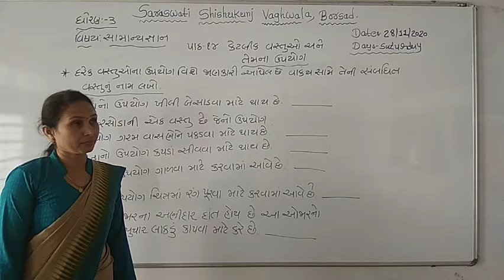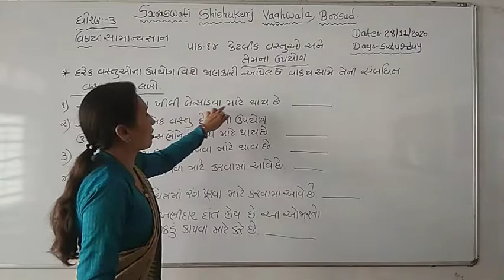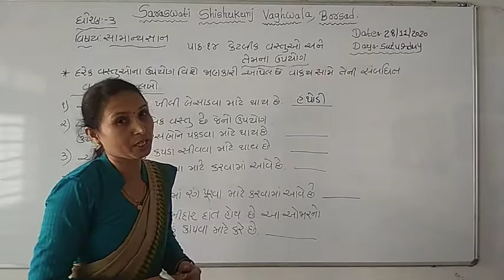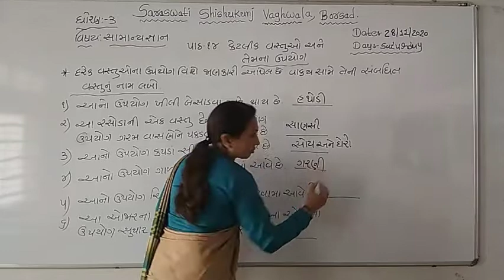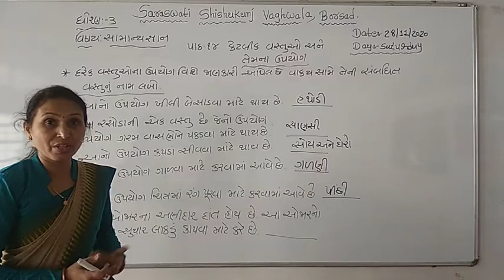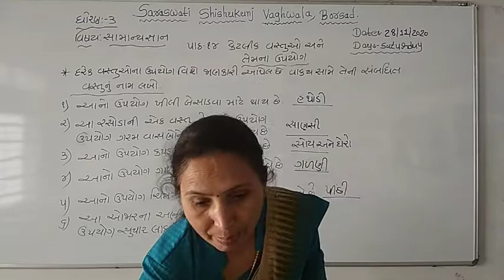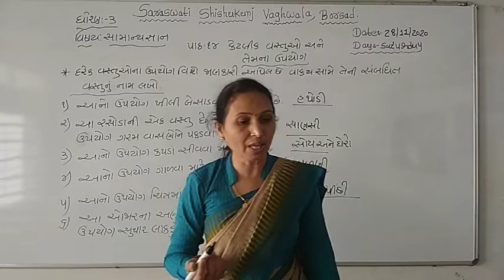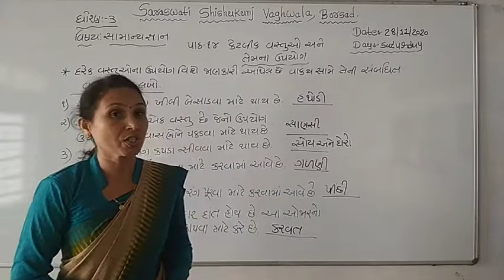ધોરણ : ૩ વિષય : સામાન્ય જ્ઞાન તારીખ : ૨૮.૧૧.૨૦૨૦